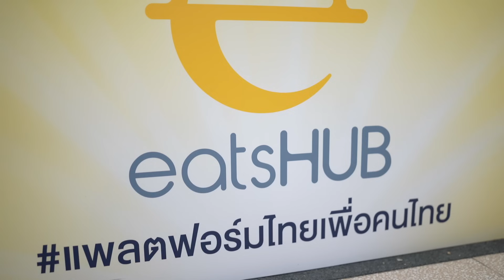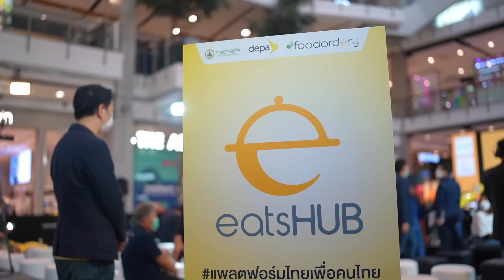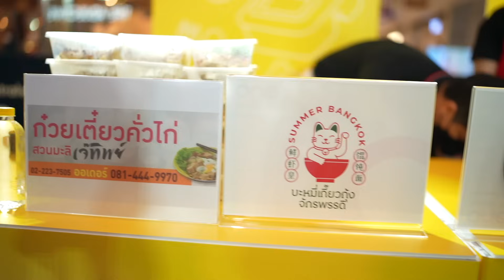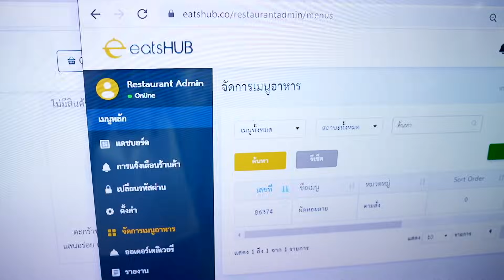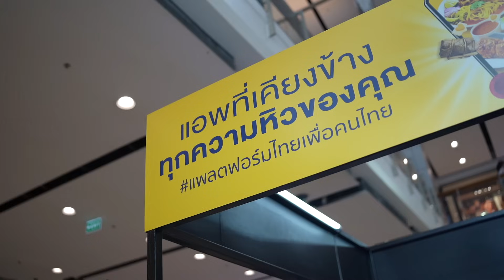6 เทคนิคใหม่! ทำ Food Delivery ให้ยอดขายมากกว่าหน้าร้าน!!! | Torpenguin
เคล็ดไม่ลับ! 6 ข้อ ให้ขายดีบนแอปพลิเคชันสั่งอาหารออนไลน์ต่างๆ
ขายดีในที่นี้คือบางร้านยอดขายดียิ่งกว่าหน้าร้านเสียอีก...
ก่อนอื่นเราต้องปรับ mindset ของ Food delivery ส่งอาหารก่อนว่าเขาไม่ได้เข้ามาหัก GP
แต่เขามาช่วยเราเปิดสาขาใหม่ต่างหาก นั่นก็คือสาขาออนไลน์
ที่เราไม่ต้องเสียค่าเช่า เสียค่าพนักงาน ไม่มีค่าใช้จ่ายเพิ่มขึ้นเลย

0:00 6 เทคนิคใหม่! ทำอาหารขายบนแอพ Food Delivery
2:34 1. เมนูที่แตกต่างและน่าสนใจ
3:20 2. ไม่ควรตั้งชื่อเมนูที่เข้าใจยาก
3:57 3. เมนูทำเดลิเวอรี่ไม่จำเป็นต้องเหมือนกับหน้าร้าน
5:07 eatsHUB แอปเปิดใหม่!
7:05 4. รูปสวยภาพชัด โชว์จุดเด่นของอาหาร
8:10 5. เข้าร่วมแคมเปญโปรโมชั่นของแอปนั้นๆ
9:07 คุยกับผู้บริหาร eatsHUB
10:30 6. ดูแล Rider ให้ดี
11:45 ข้อดีของ eatsHUB

นี่ก็คือ 6 เทคนิคขายดีบนแอปสั่งอาหาร เพื่อนๆลองไปปรับใช้กันดูนะครับ 😊
Blockdit : Torpenguin - ผู้ชายขายบริการ